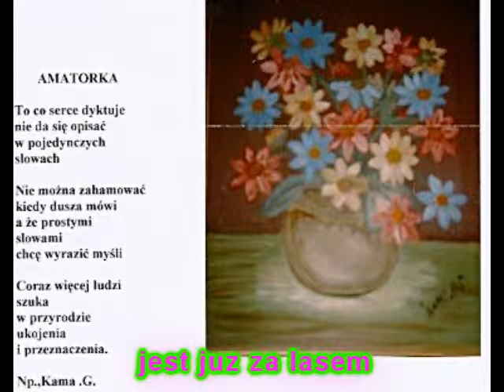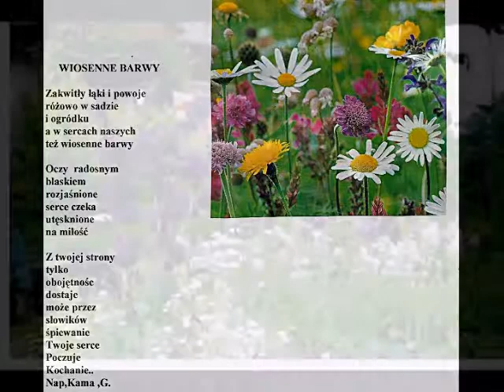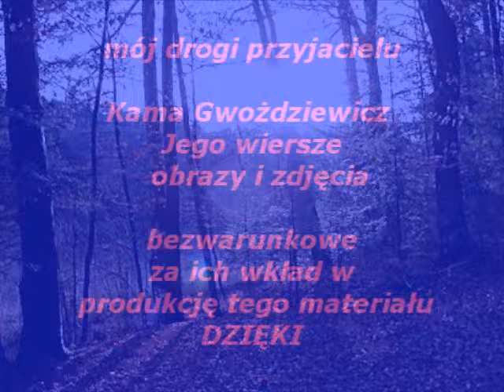wiosna momenty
El momento mas esperado por todos es sin duda la estación primaveral y este clip nos muestra todo lo que la primavera provoca en la naturaleza que nos rodea, gracias a mi amiga de Polonia, Kama Gwozdziewicz podemos apreciar imágenes, poemas y pinturas que ella misma hizo con tanto amor ¿gracias mamá, Kama! ♥:)... por siempre.